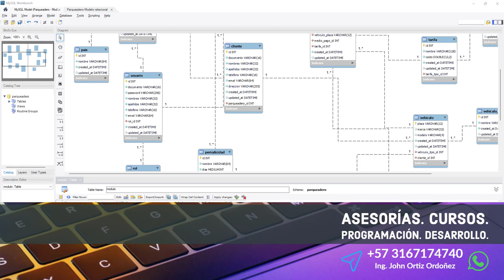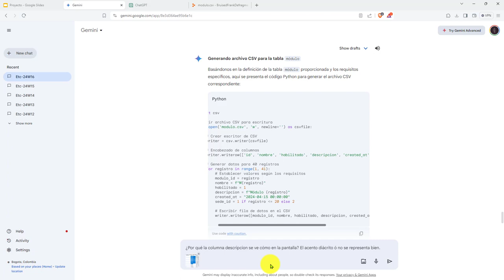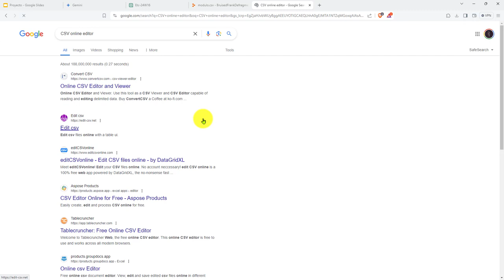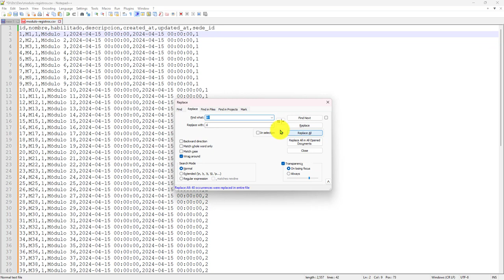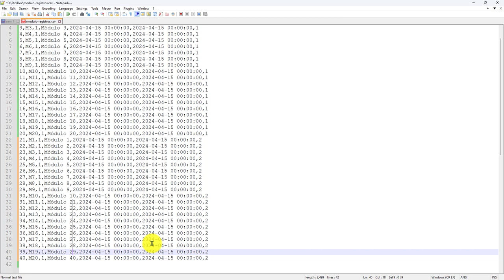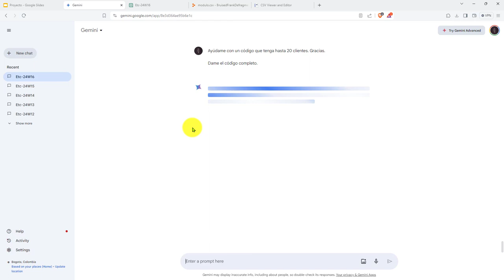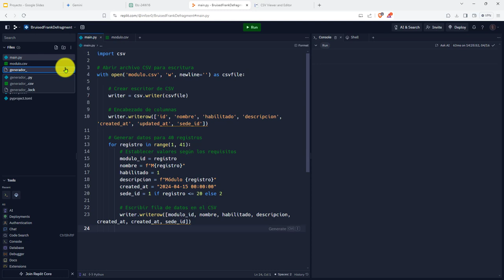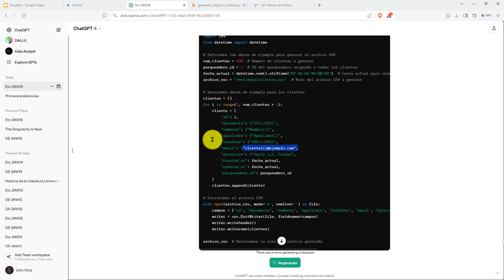129: PROYECTO 7 Generación de Registros en un Archivo CSV para la Tabla Cliente con Gemini y ChatGPT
129: PROYECTO 7 Generación de Registros en un Archivo CSV para la Tabla Cliente con Gemini y ChatGPT.